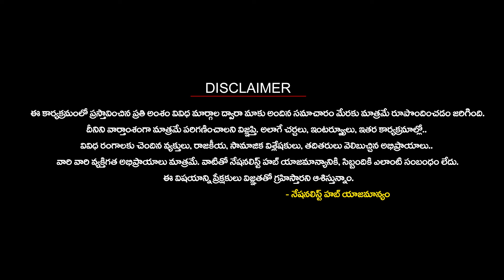AP Deputy CM Pawan Kalyan Sensational Decision On TTD Laddu Controversy | Nationalist Hub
Our Company account details :
IFSC Code: HDFC0008045